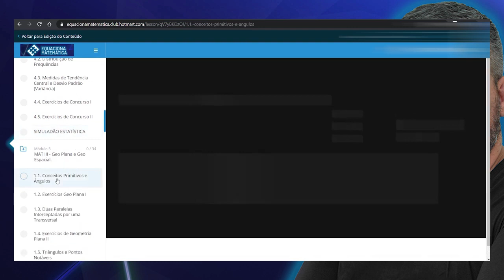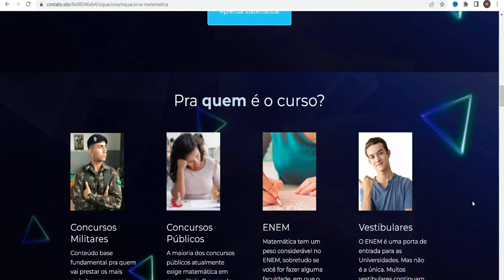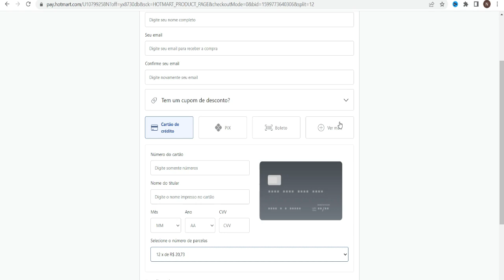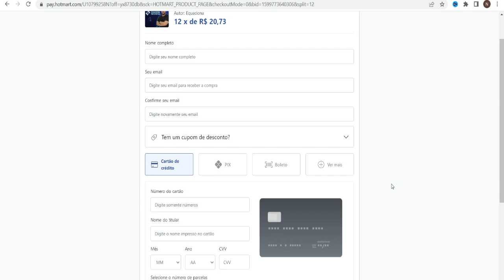Equaciona Matemática Vale a Pena? Curso Equaciona - Equaciona Matematica é Bom?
Equaciona Matemática Vale a Pena? Curso Equaciona - Equaciona Matematica é Bom? Professor Paulo Pereira Matemática

Olá, meninos e meninas, sejam todos bem vindos.
Eu sou a Juliana, e se você está querendo saber se o curso Equaciona Matemática do Paulo Pereira Funciona Mesmo, quer mais informações, está pensando em comprar e está em dúvida, fica comigo neste vídeo até o final, que eu vou falar um pouco sobre o produto e trazer alguns alertas importantes para você.
O curso Equaciona Matemática do Paulo Pereira é para você que Precisa aprender Matemática, mas nunca encontrou alguém que a tornasse simples? Você está no lugar certo!
O Prof. Paulo é considerado um dos melhores professores de todo o Brasil, conhecido pela didática extraordinária e por tornar o conhecimento facilitado!
Suas dicas já alcançaram mais de 50 milhões de pessoas no Brasil, Portugal, Angola e Moçambique!!
O curso Equaciona Matemática do Paulo Pereira é totalmente online, com vídeo aulas que você pode assistir no seu celular, ou computador, quantas vezes você quiser, e o seu acesso ao curso é de 1 ano, incluindo as futuras atualizações que vierem a acontecer.

E você vai receber os seus dados de acesso ao curso no seu e-mail, e isso ocorre em alguns minutos após a confirmação do pagamento.
O curso Equaciona Matemática do Paulo Pereira possui monitores, para você tirar as suas dúvidas, e atualmente ele têm vários alunos satisfeitos e aprovados em concursos militares, concursos públicos, enem e vestibulares.
Eu vou deixar aqui embaixo na descrição desse vídeo um link, que vai te levar ao site oficial do curso Equaciona Matemática do Paulo Pereira, com todas as informações do conteúdo que você vai aprender, e também com depoimentos de alunos que já fizeram o curso.
E é muito importante você comprar pelo site oficial, para evitar de cair em fraudes e golpes pela internet.
Nesse link, você vai ter um desconto especial, e vai ter também a garantia de 7 dias de satisfação incondicional.
Você compra o curso Equaciona Matemática do Paulo Pereira, assiste as aulas, e você têm até 7 dias de garantia, ou seja, você pode pedir o reembolso e receber o seu dinheiro de volta, se você não gostar do curso, ou achar que ele não é para você.
Para realizar a compra do curso Equaciona Matemática do Paulo Pereira você paga uma única vez, e é só clicar no botão dessa página, Preciso aprender Matemática.
E aqui vai abri outra página para você colocar os seus dados, e é muito importante colocar o seu e-mail corretamente nesta etapa, porque é nele que você vai receber o seu acesso ao curso, por isso eles te pedem para você confirmar o seu e-mail.
E você pode parcelar em até 12vezes no cartão de crédito, ou se você preferir pode pagar no boleto bancário, ou então por pix, além de outras formas de pagamento.
E essa compra é 100% segura.
Se você realizar a compra com o cartão de crédito, ou pix, o acesso ao curso é imediato, se você optar por boleto bancário, precisa aguardar o pagamento ser compensado pelo banco para ter seu acesso liberado.
Após realizar a compra, você recebe um e-mail, com as instruções para você acessar o treinamento.
Então o link oficial do curso Equaciona Matemática do Paulo Pereira vai estar aqui embaixo na descrição do vídeo, qualquer dúvida, deixem nos comentários.
Eu vou ficando por aqui, fiquem com Deus e sucesso a todos.